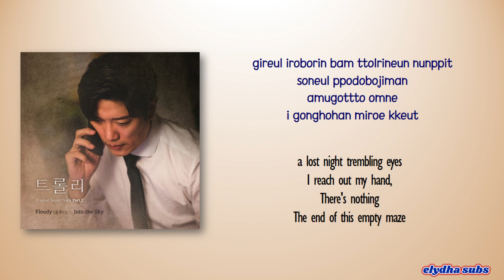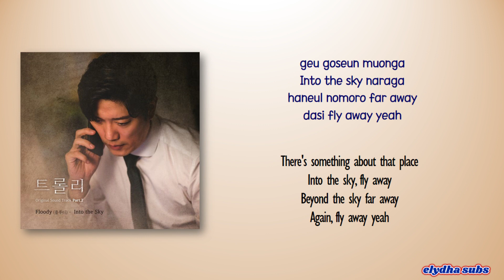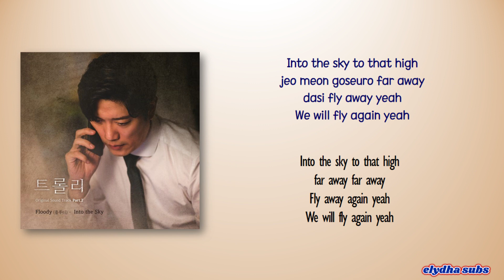Floody (플루디) - Into the Sky [Trolley 트롤리 OST Part.2] [Rom|Eng Lyric]